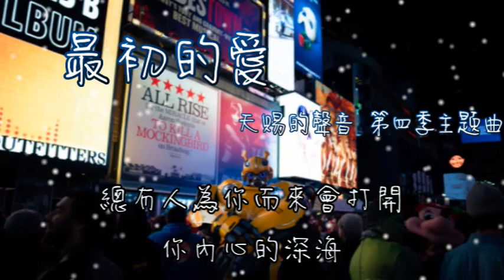最初的愛 - 張靚穎&戴佩妮&王赫野&趙磊&張紫寧 (鈴聲)【最初的愛被推開才明白 為何懷抱該崇拜】 (動態歌詞) (天賜的聲音 第四季綜藝主題曲)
作詞：趙大白、未子夫、劉濤、堇臨、劉文策
作曲：杜釗曦

最初的愛被推開才明白
為何懷抱該崇拜
總有人為你而來會打開
你內心的深海

我在人海等你的信寄來
你夢見過的澎湃
最初的愛沒有人能取代
你再一次醒來
不再是深海

為何懷抱該崇拜
你內心的深海

你夢見過的澎湃
你再一次醒來
不再是深海